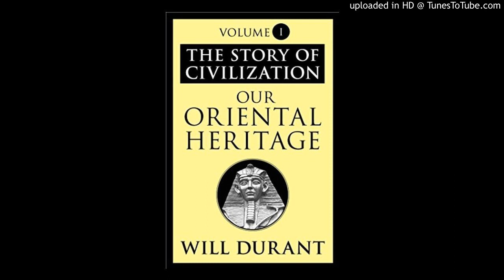26 - Our Oriental Heritage - Durant, Will